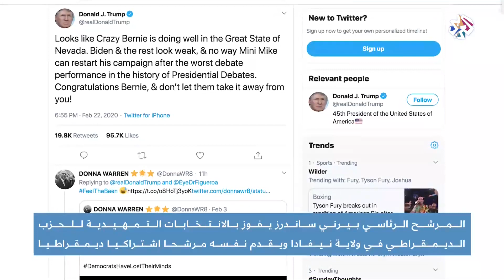الولايات المتحدة .. من سينافس ترمب في الانتخابات؟│أخبار العربي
فاز السيناتور بيرني ساندرز في الانتخابات التمهيدية للديمقراطيين في ولاية نيفادا بنسبة 44% من الأصوات.